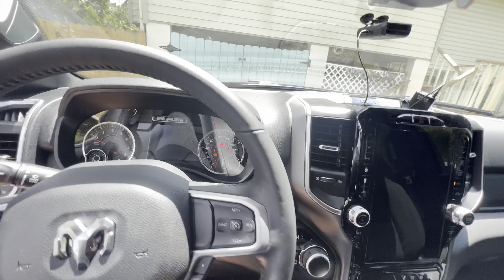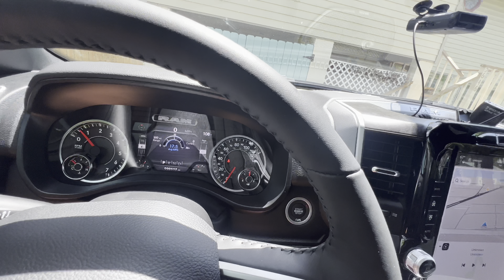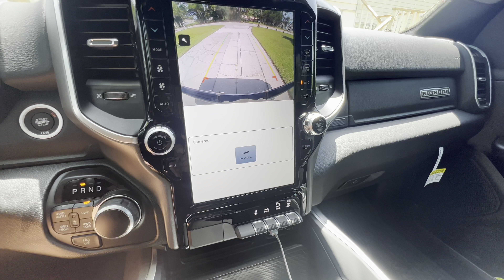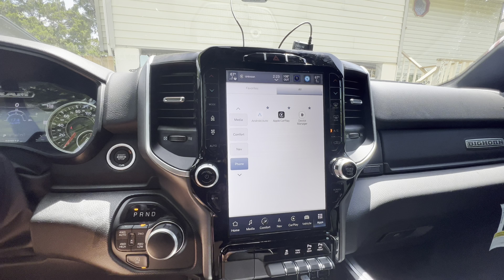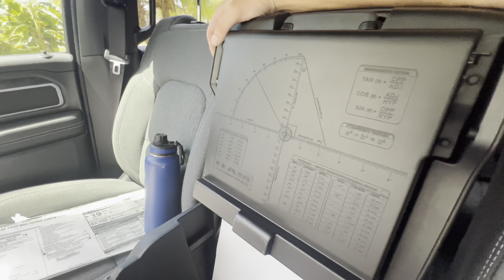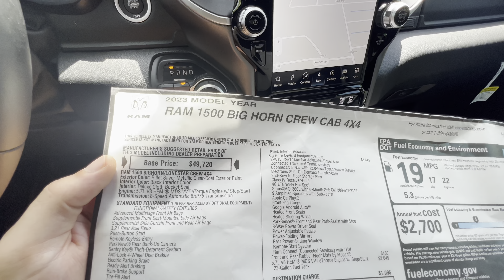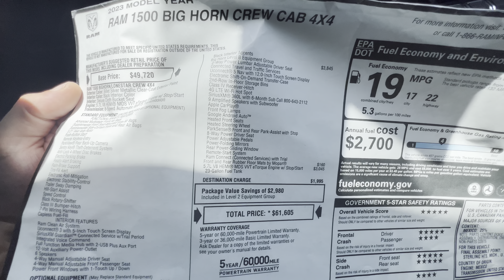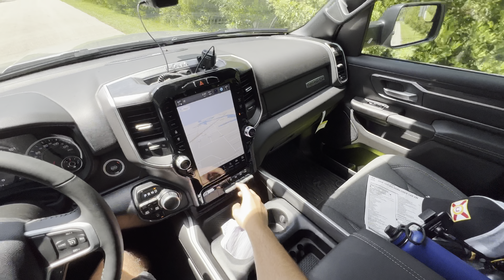New Ram Big Horn Night Edition: TEST DRIVE+FULL REVIEW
Big thanks to Step One Automotive/ CDJR of South Savannah for helping me with the deal on my new truck.. check out their inventory or give them a call at .